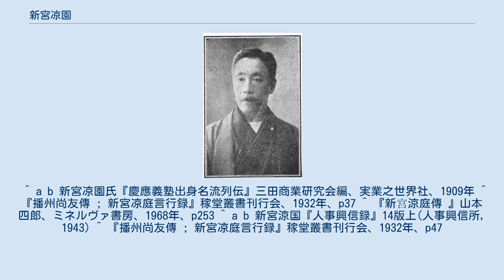新宮凉園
新宮凉園 新宮 凉園（しんぐう りょうえん、1852年（嘉永5年） - 1925年（大正14年））は、幕末・明治期の医者、官吏。
慶應義塾医学所教頭。
 摂津国高槻生まれ。
京都に住む。
紀州藩医・新宮涼介の長男で、代々紀州藩の藩医を務めた新宮家の出身。
 新宮涼庭が私財を投じて京都におこしていた医学塾、家塾・新宮涼庭塾（順正書院）で蘭方医学を学び、江戸に出て叔父の松山棟庵が寄宿していた慶應義塾に住み込み、岩佐純、西周に蘭学、医術を学び、横浜に遊学してドクトル・シモンズに学ぶ。
大学東校の教授となり、中毒療法の一編を翻訳して上梓する。
横浜の十全病院に通い、杉田武と共研学社をおこす。
 明治7年（1874年）に慶應義塾医学所の教頭となり、かつ太政官より医術開業免許を受ける。
慶應義塾医学所の教員及び役員の杉田武、小泉芳五郎、上田藤太、前田政四郎、松山誠二、沖野嘉太郎、江島春熙、宮田温、片倉壽栄、平野庄三郎らと共に、成医会、東京医学会（後の日本医師会）の創立に尽力。
 内務省御用掛として1882年（明治15年）奏任御用掛、医術開業試験対策調査事務となる。
1884年に非職となり、以降民間にて治療にあたる。
 ^ a b 新宮凉園氏『慶應義塾出身名流列伝』三田商業研究会編、実業之世界社、1909年 ^ 『播州尚友傳 ; 新宮凉庭言行録』稼堂叢書刊行会、1932年、p37 ^ 『新宫涼庭傳 』山本四郎、ミネルヴァ書房、1968年、p253 ^ a b 新宮涼国『人事興信録』14版上(人事興信所, 1943) ^ 『播州尚友傳 ; 新宮凉庭言行録』稼堂叢書刊行会、1932年、p47